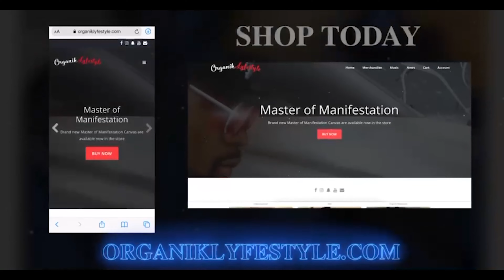HAD TO GET THIS OFF MY CHEST!!!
CryptoKilla

Big willy

Reflectionz detail-

SNAPCAHT: : MR_organik